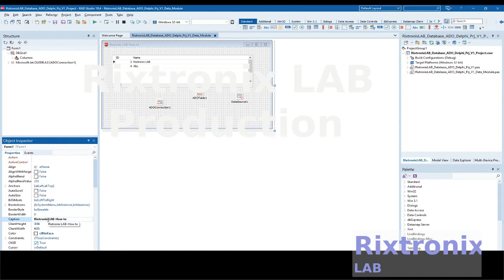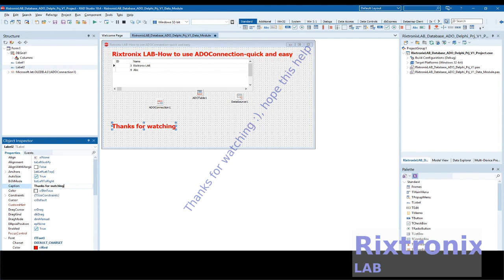How to use ADOConnection Quick Easy Delphi Ep1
3.2V 64Ah pre-welded cell pack 1Pc

7812 Regulator Chip 12V TO-220

7805 5V Voltage Regulator 10 Pieces

3D Printer LCD Module 20x4 1Pc

3D Printer Melzi 2.0 1284P Mainboard PR Usa 1Pcs

1N5822 Diode 10pcs 3A 40V Fast Recovery Schottky diode

3D Printed Look Keo Cleat Thicker Hook Areas 1pair, I've tested for more than 1 year ride